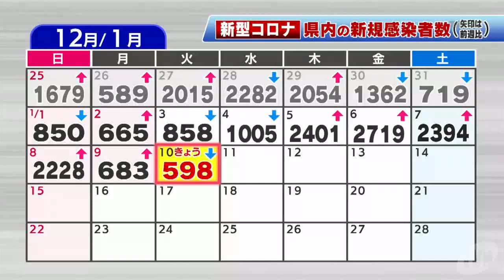【1/10】新型コロナウイルス ５人死亡 ５９８人感染確認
新型コロナウイルスについて、県と奈良市は１０日、５人の死亡と新たに５９８人の感染が確認されたと発表しました。（2023/1/10）